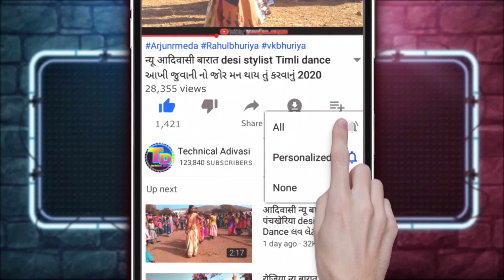લાલ સાડી વાલી તારુ નામ કેતી જા || Adivasi Dance || Vijay Raj Damor 2022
Singer: Vijay Raj Damor

Lycris : Rajendra Vasuniya

Recording :Harsiddhi Studio Ghoghamba

Music Label : live Timli Program

Mixing: D J piyush

present : by Technical Adivasi